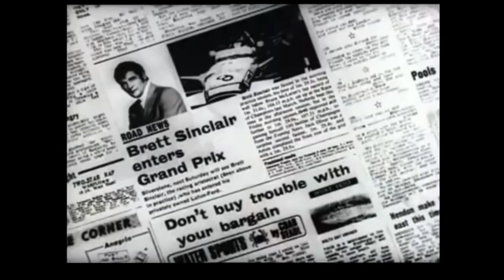The Avengers vs The Persuaders